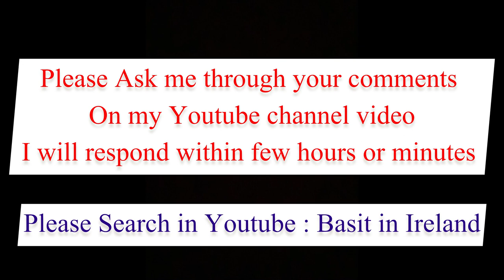Registration of Allied Health Professionals with CORU ireland and their jobs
My Previous and next videos

Living in ireland after mbbs
Living in ireland as a doctor
Livng in ireland as a foreigner
Living in ireland as a student
Living in ireland vlog
Living in ireland vs uk
Living in ireland 2023
Living in ireland as a muslim
Living in ireland as an indian
What to do before coming in ireland
Things to do after reached in ireland
Ireland Food Vlogs
Ireland Shopping Vlogs
Ireland Public Vlogs
Ireland houses
Ireland rental houses
Basit in ireland

Basit Sheikh
Sheikhy Vlogs
PTI videos
Travel vlogs
Travel videos
Couple videos
PTI Government
PTI Official
PTI Jalsa
PTI Long March
PTI Imran Khan
PTI Protest
PTI Tigers
PTI Latest News
PTI Latest
Imran khan latest
Imran khan pti
Imran khan
Imran riaz khan
Imran khan speech
Imran khan jalsa
Insaf tv
Ary news bulletin
Insaf tv live
Insaf tv news
Ary news official
Ary news
Ary live news
Geo news
Geo news headline
Geo news bulletin
Geo news live
Samma news live
Samma news headline
Samma news live
Samma news bulletin
Hum tv news
Hum tv live
Hum tb dramas
Geo tv dramas
City 21 news
City 21
City 21 news live
City 21 news bulletin
City 21 news headline
City 41
City 41 news live
City 41 news bulletin
City 41 news headline
City 42
City 42 news live
City 42 news bulletin
City 42 news headline
Out living islands
Ireland government
Iriah government
Visa information
Irish visa
Study visa
Work visa
Ireland visa
Work abroad
Study abrod
Free visa
Earn online
Earn online in hindi
Earn online in urdu
Earn online in English
Irish food
Ireland food
Irish shopping
Ireland shopping
Shopping vlogs
Irish music
Irish dance
River dance
Irish real estate
Ireland real estate
Pakistan news
Pakistan news latest
I am with khan
Ptv sports live
Ptv sports cricket match
Football match
Cnn news live
Ptv news
Dublin city today
Dublin ireland
Ireland talegue blogs
Information tv
Ireland tiktok
Ireland youtube
Dublin tiktok
Dublin youtube
Urdu news
Pti dublin
Pti ireland
Pti europe
India to ireland
Pakistan to Ireland